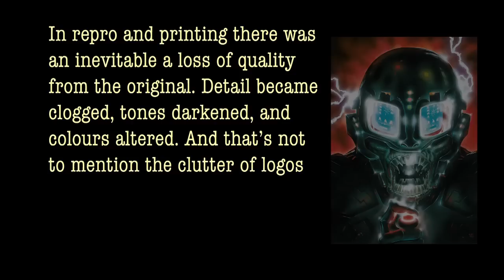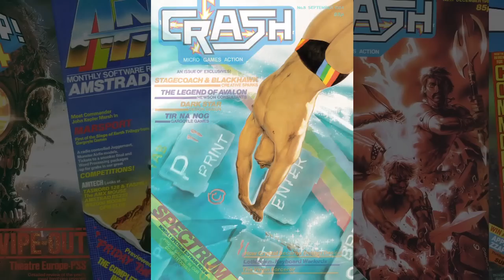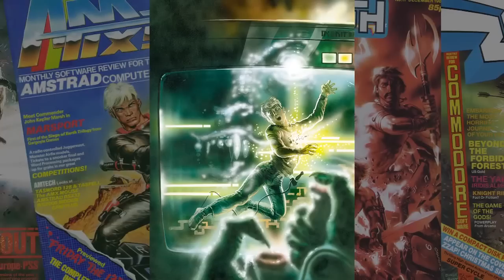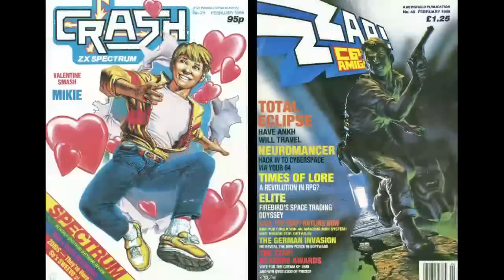Oliver Frey Art to Cover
CRASH, ZZAP!, AMTIX -
In printing the covers there was an inevitable loss of quality from the original art. Detail became clogged, tones darkened, and colours altered. And that's not to mention the clutter of logos and cover lines... watch the transition!